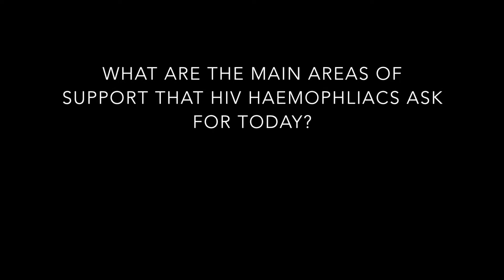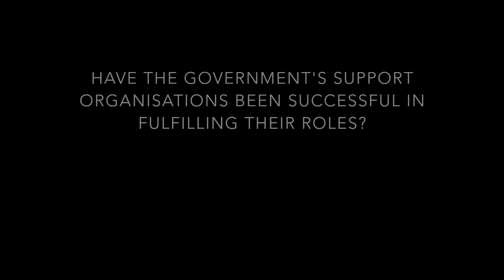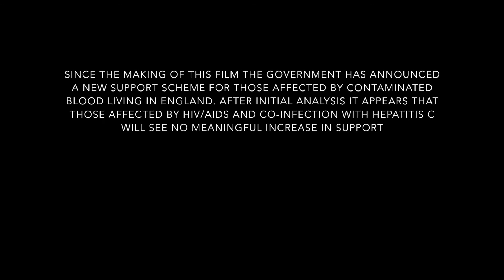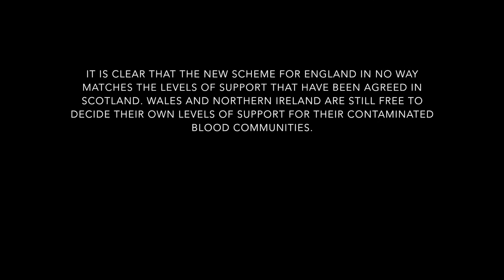Interview with Mark Simmons, Haemophilia Social Worker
We interviewed haemophilia social worker Mark Simmons about his years supporting people with HIV and the specific problems that co-infected haemophiliacs face.